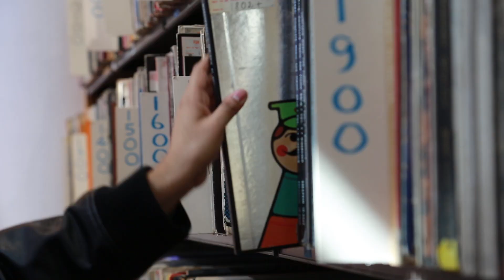Toronto Record Store Day with Alan Cross & Music Technology Meetup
In celebration of this year's Record Store Day, we teamed up with the Toronto Public Library and the Music Technology Meetup group to throw a Record Store Day event at the iconic Toronto Reference Library with a panel of music and technology experts hosted by special guest, Alan Cross.